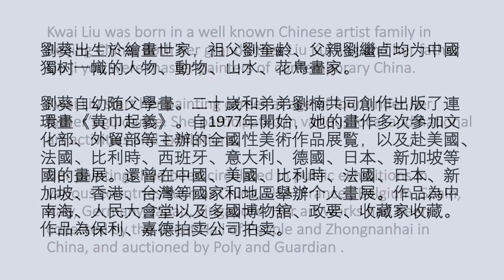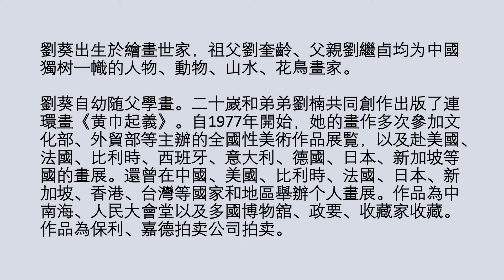刘葵 【国画系列】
华人艺术家刘葵老师的国画艺术展